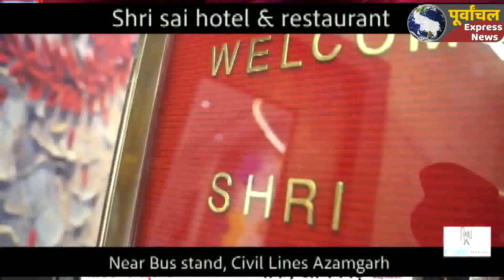आजमगढ़ : युवक के मौत के बाद ग्रामीणों और पुलिस में बवाल!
जिले के जीयनपुर कोतवाली क्षेत्र के छपरा सुल्तानपुर गांव में एक युवक का शव मध्यप्रदेश के भोपाल में मिलने के बाद परिजनों में कोहराम मचा था। रविवार को शव आने से पहले ही आक्रोशित परिजनों और ग्रामीणों ने क्षेत्र के एक स्कूल पर प्रबंधक पर हत्या का आरोप लगाते हुए जमकर  अजमतगढ़-घोसी मार्ग पर जाम लगाकर प्रर्दशन करना शुरू कर दिया। परिजनों और ग्रामीणों के प्रर्दशन को देखते हुए पुलिस ने शव को गांव में लेकर नहीं पहुंची। जिससे ग्रामीण और आक्रोशित हो उठे और हंगामा करना शुरू कर दिया। इसी बीच ग्रामीणों ने पुलिस पर पथराव किया तो पुलिस ने लाठीयां भाजनी शुरू कर दिया। जिसके बाद पुलिस और ग्रामीण आमने-सामने आ गये। कम पुलिस बल के कारण ग्रामीणों के आगे पुलिस की एक न चली और पुलिसकर्मीयों को भागकर अपनी जान बचानी पड़ी। इस दौरान ग्रामीणों ने एक चैकी प्रभारी की बाइक को जहां आग के हवाले कर दिया तो वहीं कोतवाल की गाड़ी का शीशा भी टूट गया। ग्रामीणों के उपद्रव की सूचना के बाद जिला मुख्यालय से आला अधिकारी भारी पुलिस बल और पीएसी के साथ मौके पर पहुंचे और किसी तरह से स्थित को काबू में किया।
जीयनपुर कोतवाली के छपरा सुल्तानपुर के रहने वाले धर्मपाल गांव में प्राइवेट स्कूल में बतौर क्लर्क और शिक्षक का कार्य करता था। बीते चार अप्रैल को प्रबंधक ने उसे घर से बुलाया। इसके बाद से वह लापता हो गया। आठ अप्रैल को मध्य प्रदेश के भोपाल जिले की पुलिस ने फोन पर धर्मपाल के मौत की जानकारी दी कि उसका शव एक कमरे से मिला है और उसी के फोन से ही पुलिस ने बात की थी। जिसके बाद परिजनों में कोहराम मच गया। मृतक के पिता स्कूल प्रबंधक को लेकर भोपाल पहुंचे और रविवार को शव लेकर वापस घर लौट रहे थे। इसके पूर्व ही ग्रामीण और परिजनों ने अजमतगढ़-घोसी मार्ग पर छपरा सुल्तानपुर गांव के पास चक्काजाम कर दिया। ग्रामीण लाठी-डंडा लिए हुए थे। सूचना पर जीयनपुर कोतवाली पुलिस भी पहुंच गई। ग्रामीण स्कूल प्रबंधक पर ही साजिश के तहत हत्या कराने का आरोप लगा रहे थे। ग्रामीणों के उग्र तेवर को देखते हुए जीयनपुर कोतवाली पुलिस ने मृतक का शव गांव नहीं पहुंचने दिया और रास्ते से ही उसे जीयनपुर कोतवाली भेज दिया। इसकी जानकारी ग्रामीणों को हुई तो वे आक्रोशित हो उठे। जिस पर पुलिस ने लाठीचार्ज कर दिया। पुलिस की इस कार्रवाई ने आग में घी का काम किया और ग्रामीण भी पुलिस से भिड़ गए।ईंट-पत्थर चलाने के साथ ही ग्रामीणों ने पुलिस वालों को लाठी-डंडा लेकर दौड़ा लिया। भाग कर पुलिसकर्मियों ने अपनी जान बचाई। चैकी प्रभारी इमिलिया की बाइक को ग्रामीणों ने आग के हवाले कर दिया तो वहीं कोतवाल के वाहन का शीशा भी तोड़ डाला। सूचना पर कई थानों की फोर्स के साथ ही पीएसी भी मौके पर पहुंची। एसपी सुधीर कुमार सिंह, सीओ राजेश तिवारी, एसडीएम गौरव कुमार ने भी मौके पर पहुंच कर मोर्चा संभाला। देर शाम तक पुलिस  और प्रशासन के आला अधिकारी मौके पर जमे हुए है ।
देर शाम पुलिस अधीक्षक सुधीर कुमार सिंह ने दावा किया पंचायत चुनाव को लेकर प्रत्याशियों द्वारा राजनीतिक लाभ के लिए लोगों को उकसाया जा रहा है जिससे यह बवाल हुआ है। इस मामले में पुलिस ने कई लोगों को हिरासत में लिया और उपद्रव करने वालों के खिलाफ मुकदमा दर्ज कर कार्रवाई की जायेगी। पुलिस अधीक्षक ने बताया कि युवक ने दूसरे प्रांत में आत्महत्या की थी।